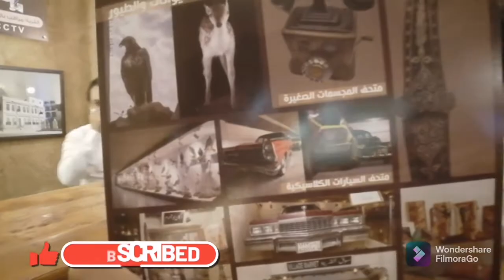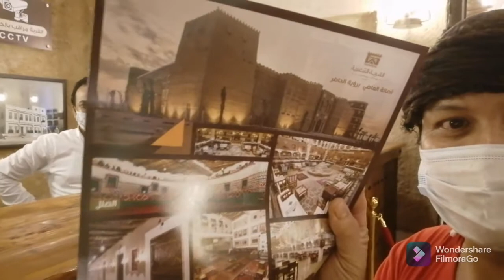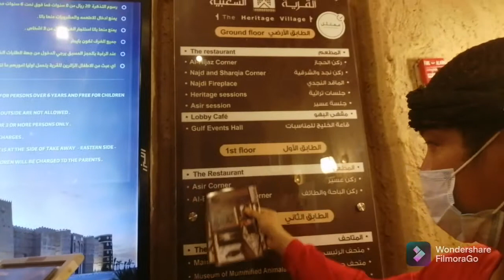One of the most tourist attraction in eastern province of KSA / Buhay OFW,,,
The Heritage Village - Dammam Saudi Arabia Outstanding attraction in Eastern Province...

Visiting the Heritage village is like visiting many parts of the Kingdom.You can visit the museum and Oriental restaurant that serves in the most delicous